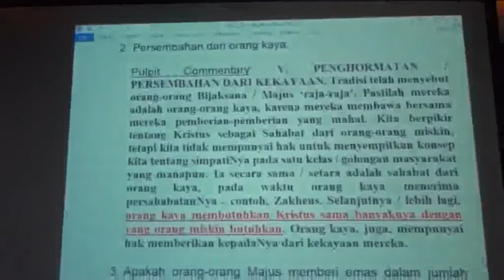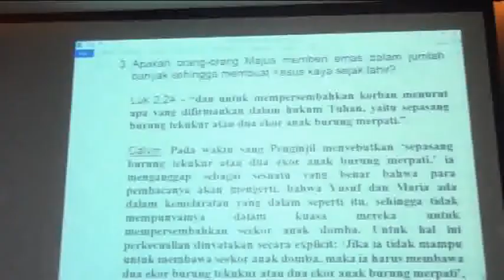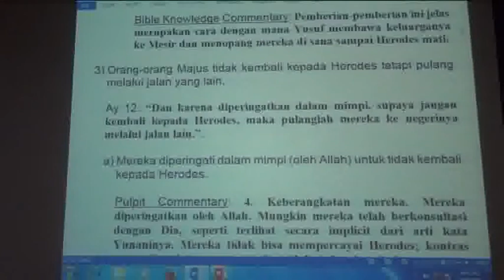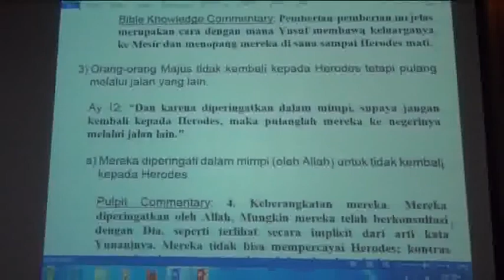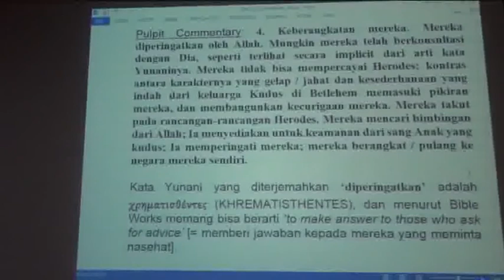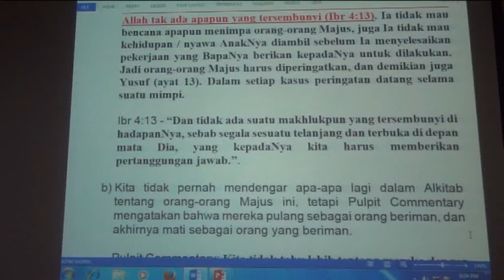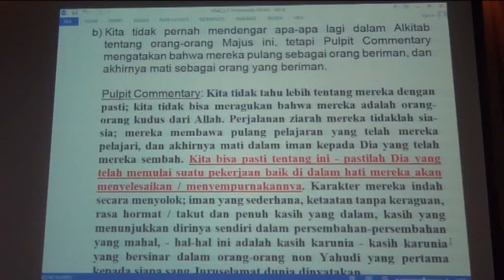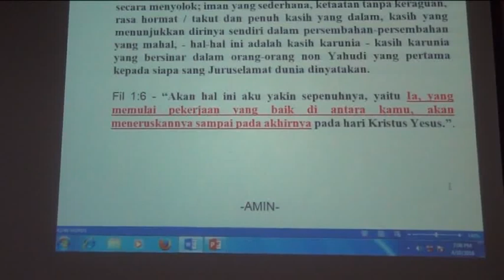Orang2 majus mempersembahkan emas kemenyan dan mur 02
Seri Kelahiran Yesus dan orang2 Majus yang sujud menyembah  pada bayi Yesus dan mempersembahkan: Emas, Kemenyan dan Mur.
Matius 2:1-12 - bagian 9 (Tamat)

Mat 2:1  Sesudah Yesus dilahirkan di Betlehem di tanah Yudea pada zaman raja Herodes, datanglah orang-orang majus dari Timur ke Yerusalem
Mat 2:2  dan bertanya-tanya: "Di manakah Dia, raja orang Yahudi yang baru dilahirkan itu? Kami telah melihat bintang-Nya di Timur dan kami datang untuk menyembah Dia."
Mat 2:3  Ketika raja Herodes mendengar hal itu terkejutlah ia beserta seluruh Yerusalem.
Mat 2:4  Maka dikumpulkannya semua imam kepala dan ahli Taurat bangsa Yahudi, lalu dimintanya keterangan dari mereka, di mana Mesias akan dilahirkan.
Mat 2:5  Mereka berkata kepadanya: "Di Betlehem di tanah Yudea, karena demikianlah ada tertulis dalam kitab nabi:
Mat 2:6  Dan engkau Betlehem, tanah Yehuda, engkau sekali-kali bukanlah yang terkecil di antara mereka yang memerintah Yehuda, karena dari padamulah akan bangkit seorang pemimpin, yang akan menggembalakan umat-Ku Israel."
Mat 2:7  Lalu dengan diam-diam Herodes memanggil orang-orang majus itu dan dengan teliti bertanya kepada mereka, bilamana bintang itu nampak.
Mat 2:8  Kemudian ia menyuruh mereka ke Betlehem, katanya: "Pergi dan selidikilah dengan seksama hal-hal mengenai Anak itu dan segera sesudah kamu menemukan Dia, kabarkanlah kepadaku supaya akupun datang menyembah Dia."
Mat 2:9  Setelah mendengar kata-kata raja itu, berangkatlah mereka. Dan lihatlah, bintang yang mereka lihat di Timur itu mendahului mereka hingga tiba dan berhenti di atas tempat, di mana Anak itu berada.
Mat 2:10  Ketika mereka melihat bintang itu, sangat bersukacitalah mereka.
Mat 2:11  Maka masuklah mereka ke dalam rumah itu dan melihat Anak itu bersama Maria, ibu-Nya, lalu sujud menyembah Dia. Merekapun membuka tempat harta bendanya dan mempersembahkan persembahan kepada-Nya, yaitu emas, kemenyan dan mur.
Mat 2:12  Dan karena diperingatkan dalam mimpi, supaya jangan kembali kepada Herodes, maka pulanglah mereka ke negerinya melalui jalan lain.

Silakan simak pembahasannya...